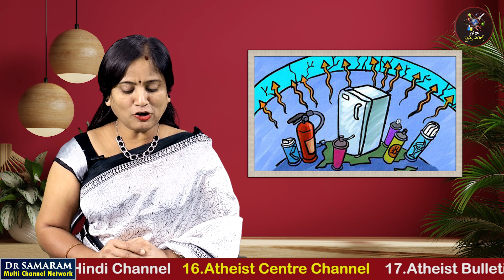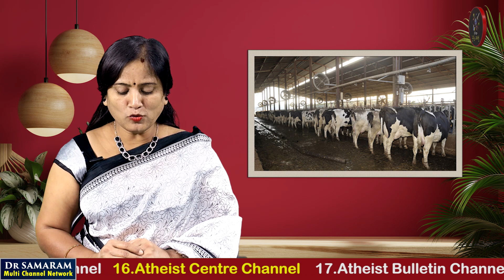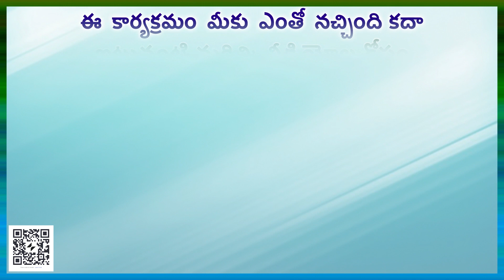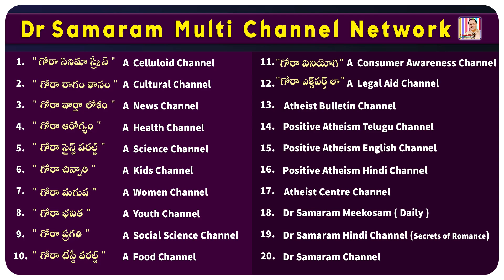భూగోళాన్ని వేడెక్కిస్తున్నగోబర్ గ్యాస్...! in Gora Science World Channel Read by N.Prameela.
in Gora Science World Channel Read by N.Prameela.